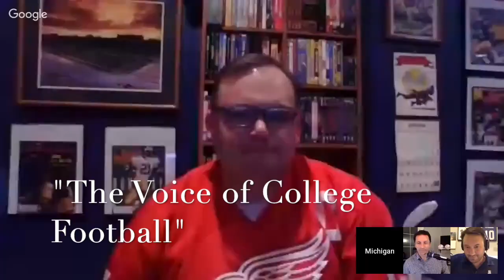Michigan Wolverines Talk / GOOD SEASON WITHOUT THE PLAYOFF?